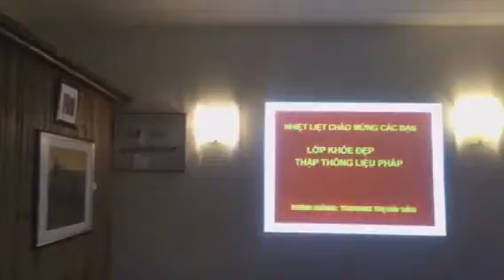Vietnamesisches Massage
Schöne erleben durch die Vorführung Vietnamesischen Massage in Hamburg
Befreit sofortige Blockade!

Willkommen Eher paar Hải Vân Diện Chẩn in Deutschland 🇩🇪
Mehr Information :